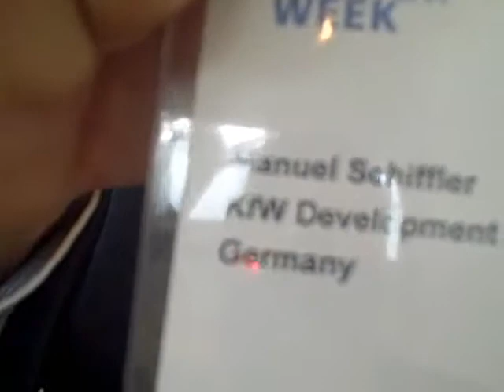Manuel Schiffler on KFW wikipedia project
Manuel Schiffler  on KFW wikipedia project (Sep  7, 2010)